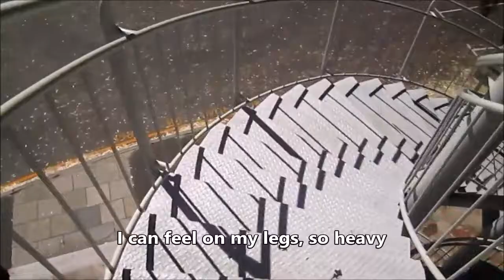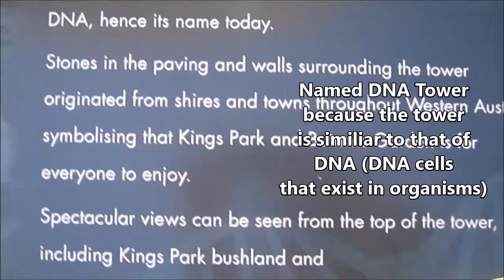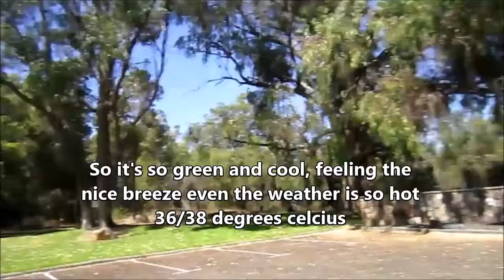Tower model ular | DNA TOWER (English Sub)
I think this is unique... a tower that looks like a chain in the human body's blood cells. Watch this video to finish for more information.

Hi, thank you for stopping by and watching this channel! Big thank you...!!
Menara Unik Berbentuk Struktur DNA Manusia (English Sub)
Built WRAPPED Around | DNA TOWER (English Sub)